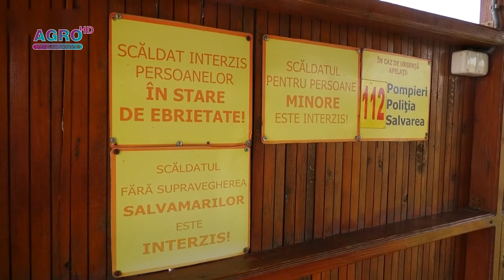Riscurile la care vă puteți expune atunci când mergeți la scăldat – AGRO TV News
Inspectorii de poliție împreună cu reprezentații Serviciului Protecţie Civilă şi Situaţii excepţionale, întreprind în aceste zile controale inopinate la bazinele acvatice din raionul Căuşeni, scrie studio-l.online.